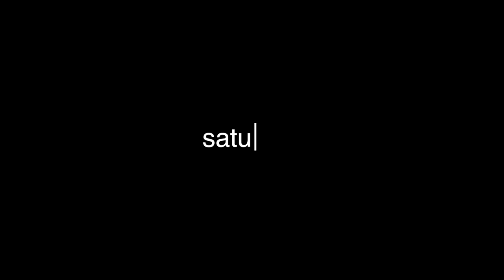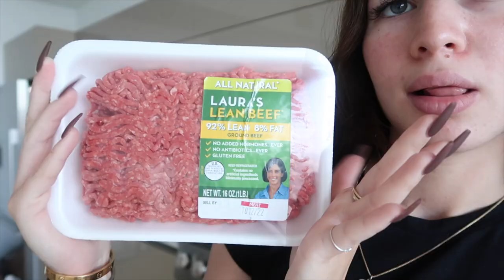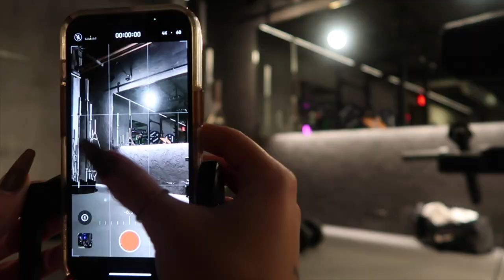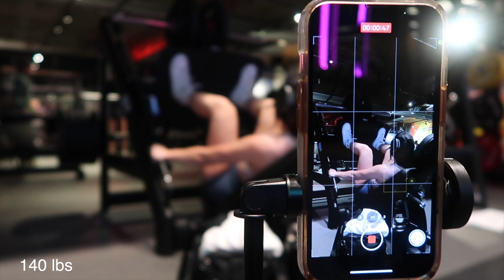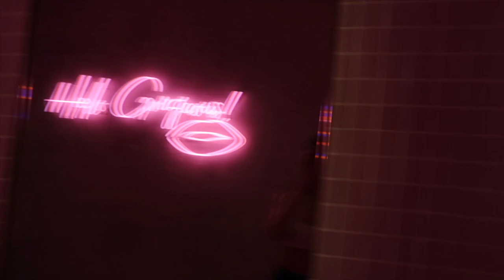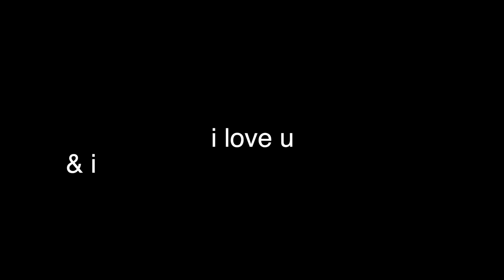a week in my life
hiii guys!! in this video i'll be taking you with me to the PLT showroom, a movie premiere, LAFW, i'll be doing an Alphalete try-on haul, cook w me & my quad + glute day routine!

this is my first video & i edited everything on my own for 3 days straight ( i was determined to learn everything). i'm so happy with how the video came out and i hope you guys love it as much as i do :)

let me know what you guys think + comment what other stuff you wanna see on my youtube!